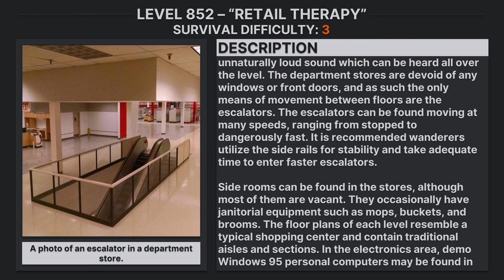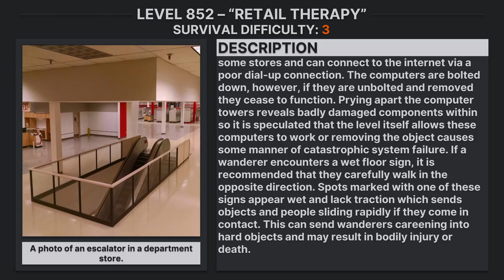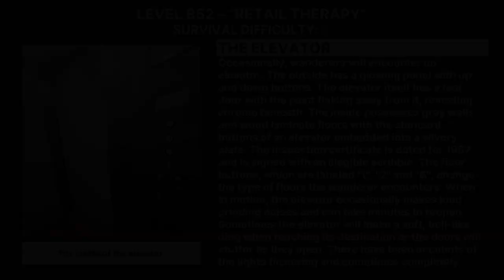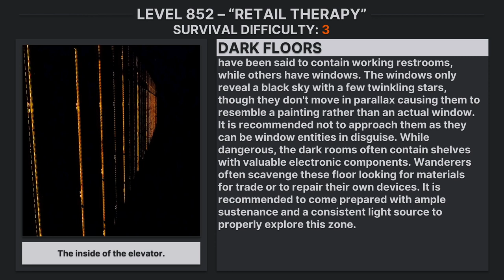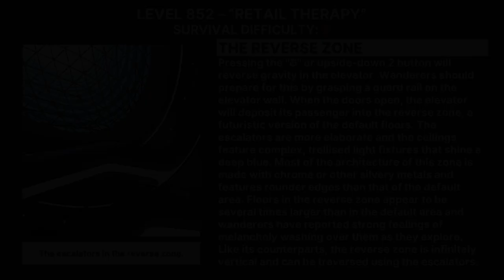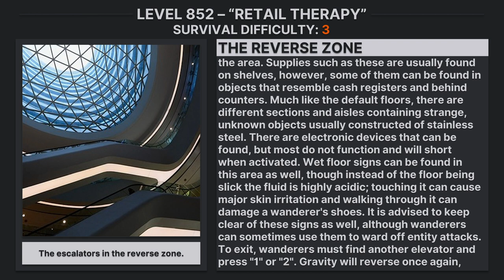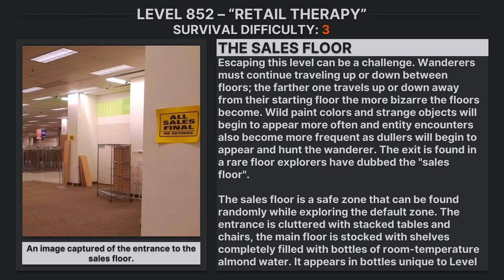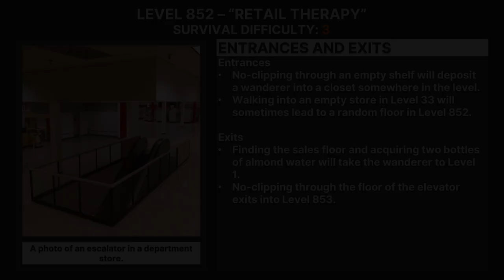Level 852 of The Backrooms - "Retail Therapy"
Name: Beijing Galaxy Soho Building Mall
Author: Brusse

Other photos of the mall, dark floors and sales floor
Author: Lockely Fox